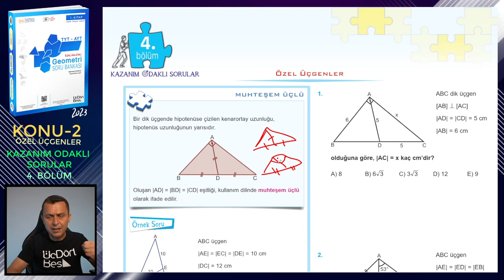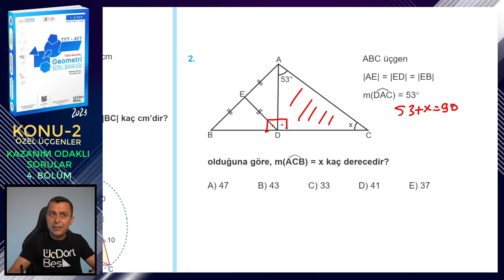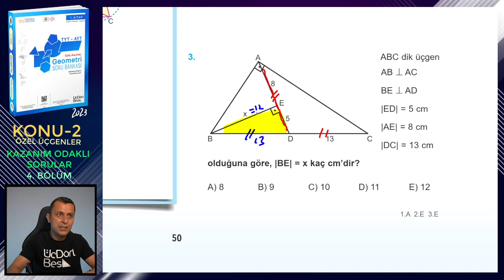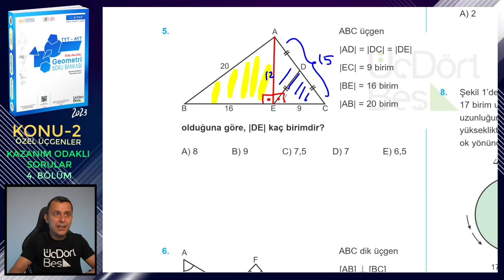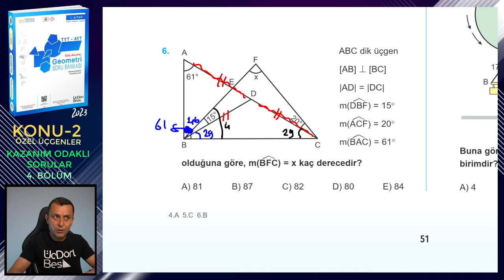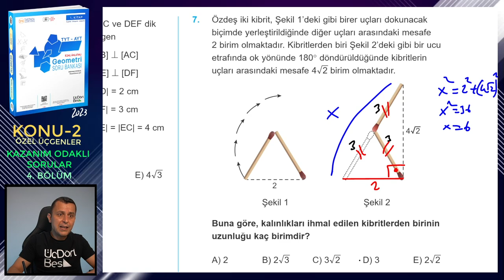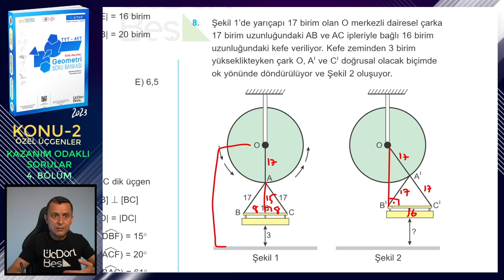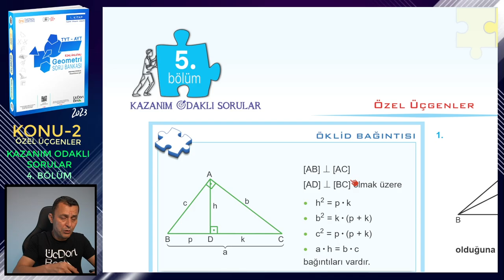4. BÖLÜM | KAZANIM ODAKLI SORULAR | ÖZEL ÜÇGENLER | ÜçDörtBeş GEOMETRİ SORU BANKASI